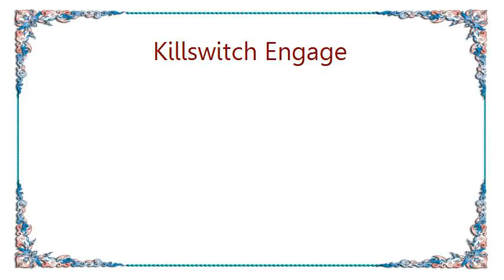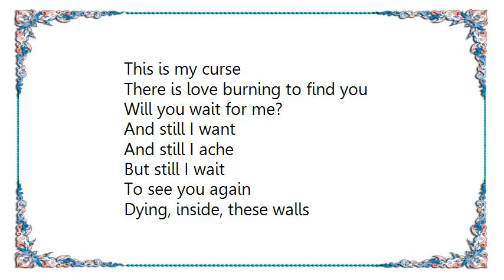Killswitch Engage - My Curse Live Live Lyrics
[Lyrics Killswitch Engage - My Curse Live Live]
I watched you walk away
Hopeless, with nothing to say
I strain my eyes
Hoping to see you again

This is my curse (the longing)
This is my curse (time)
This is my curse (the yearning)
This is my curse

There is love burning to find you

Your silence haunts me
But I still hunger for you

This is my curse (the wanting)
This is my curse (the needing)

And still I want
And still I ache
But still I wait

And I see your face in these tears
In these tears
And I see your face

There is love, there is love, there is love, there is love